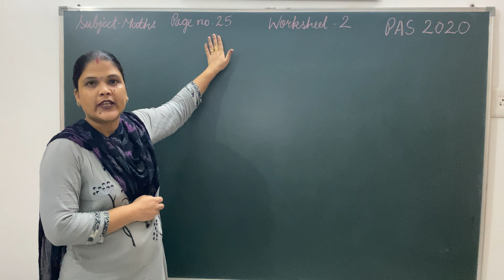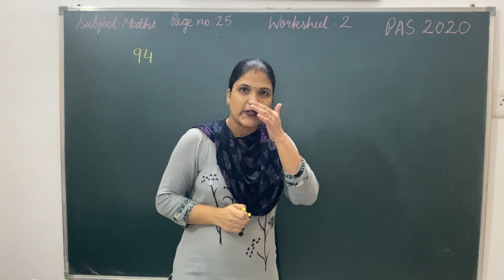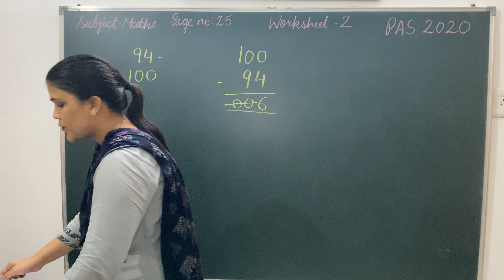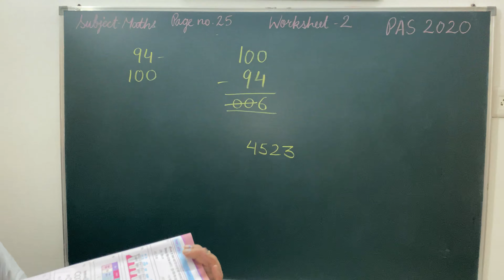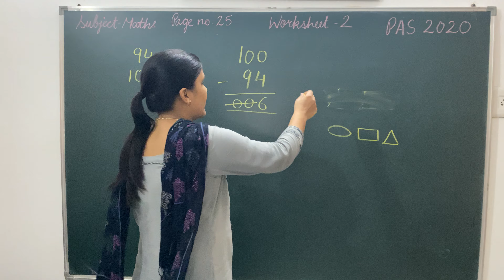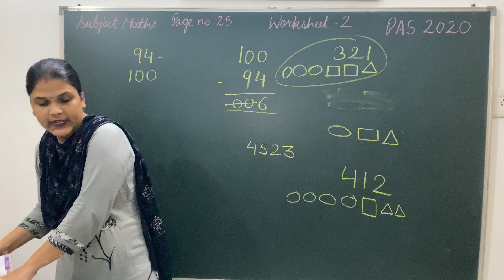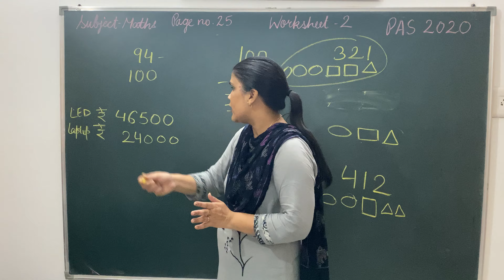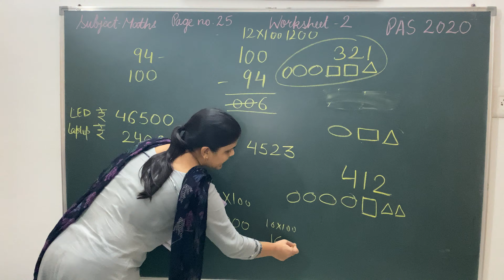Subject - Maths ,Class-5, Worksheet 2 ,From Ques. 1 to 6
PAS 2020